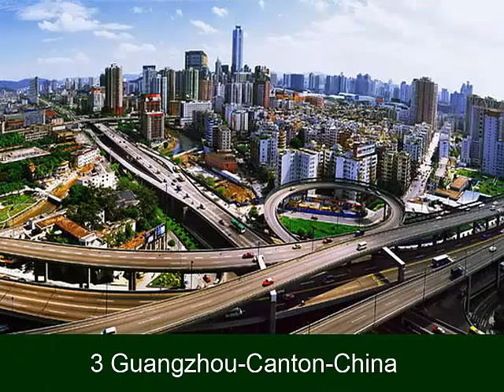10 città più inquinate del mondo